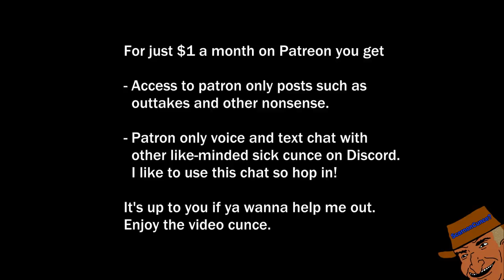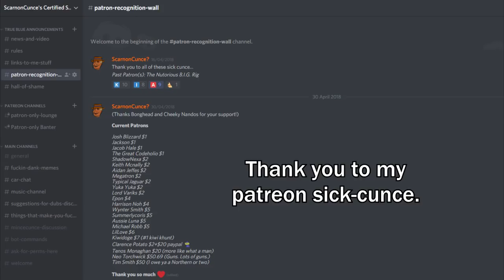GET OUT OF MY CAR, but it's the Australian Dub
ScarnonCunce presents a dub of Get out of me Car (by PsychicPebbles). Now you cunce can finally bloody understand it. Hope you fuckers enjoy it ay.

SCRIPT

Driver - You're at the Certrelink office, the cunts are right there. Fuck off mate!

Woman - I'm goin' to the fuckin' dole room mate.

Driver - Fuck off cunt! Get out of me car now. Get out of me car now.

Woman - Where's me bloody dole? I dunno where I am, I'm askin' ya where do I get on the dole, if you would kindly
stop bein' a fuckwit and tell me where to go cunt.

Driver - We- we're at the fuckin Centrelink ya cunt, it says it right here dickhead. Fuck you, get out of me car mate.
Get out of me car now. GET OUT. YOU. DUMB. CUNT. NOW!

Woman - Nah oi it said, oi it said- Why ya yellin' at me cunt? Ya can't yell at me mate. You are not to yell at me.
Do it cunt, do it, do it ya poofta. You are facin' (x2)

Driver - Because you won't get out of me car ya dumb cunt! 0-0. PISS OFF YA BLOODY WANKER! GET OUT OF ME CAR!
I'M FACIN' A FUCKIN' DRONGO! GET FUCKED! CUNT! CUNT!!

Woman - Ya shouldn't scream at me ya poof. Fair-dinkum? Where's me dole?

Driver - I will fuckin' talk to you, any way I want ya dumb slut. Fuckin oath I will. You're just a massive shit cunt.
You're at a centrelink, go apply for your dole and fuck off ya stupid mole!

Man outside - Scarnon cunts?

Driver - Can you get this slut out of me car please mate? FUUUUUUUUCKKKKK